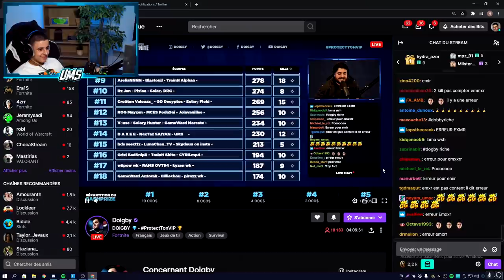Doigby m'a invité au Tournoi PROTECT TON VIP avec NEXTAZ ! (25'000€)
●▬▬▬● REJOINS-MOI●▬▬▬●

Ce dimanche, j''ai été invité au tournoi PROTECTTONVIP organisé par doigby , à la base je devais participer en temps que pro avec comme mate Grizi Snayzy avec comme palmarès : Participation à la world cup et finaliste des FNCS ainsi que Robabz , Finaliste de la coupe du monde de Fortnite Battle Royale . En fin de compte j''ai dû faire équipe avec Nextaz en temps que pro ainsi que Daxe double champion du monde de Fifa , on à donc dû affronter des joueurs pro et j'ai tué Vitality Nikof , Skyyart par exemple. Dans le tournois on avait Inoxtag , Nysit, le coéquipier de Mushway , ou encore Gotaga bref de très bon joueurs !! Avec à la clef 25 000 euros de cashprize
La vidéo de Doigby : IL FAUT PROTÉGER SON VIP ! (Nouveau concept)